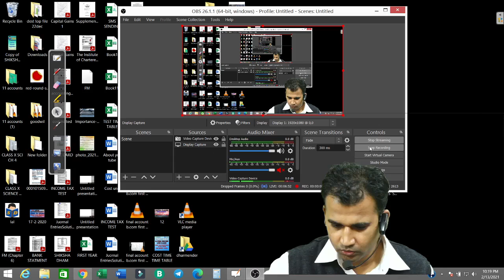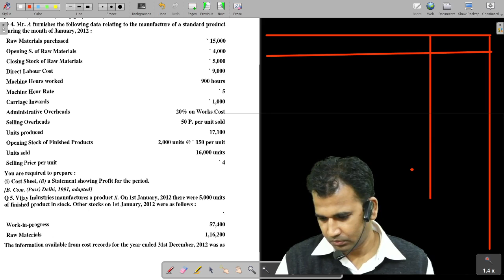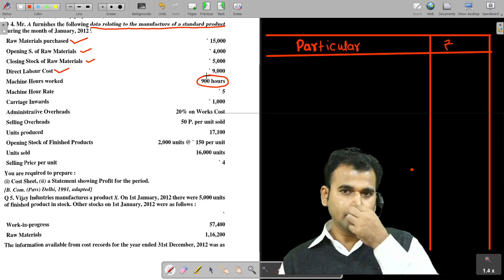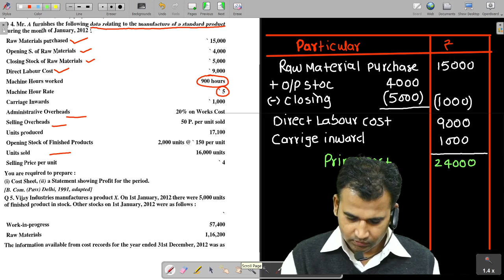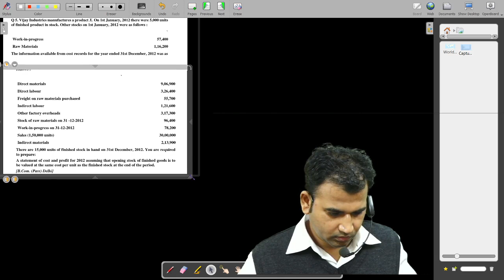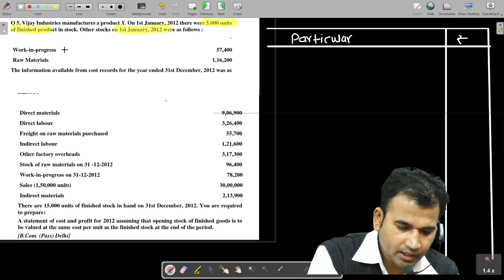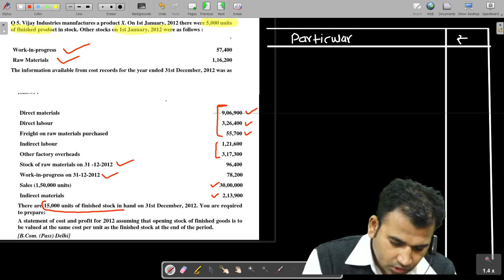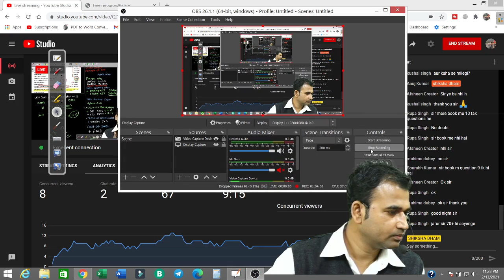cost accounting for b.com || cost sheet || sol/du || cost account || 2nd year b.com class